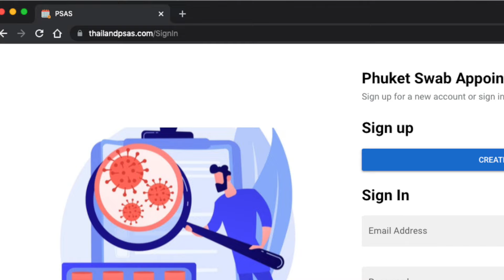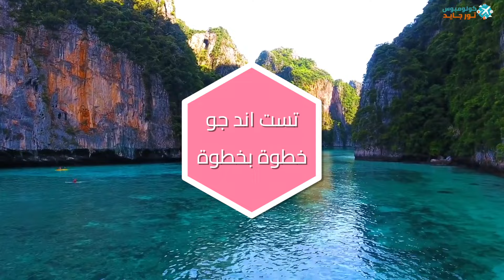Test & go فيزا تايلاند سياحة ٢٠٢٢ : أربعة طلبات لبرنامج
فيزا تايلاند سياحة ٢٠٢٢ أصبحت متاحة عبر برنامج Test & go الذي أطلقته تايلاند للسياحة، حيث هناك خطوات واضحة و سهلة لتجاوز الحجر الصحي في تايلاند، و كذلك هناك أوراق فيزا تايلاند  يجب عملها قبل السفر، بعد ذلك يمكن حجز أي من فنادق تايلاند يحمل علامة sha plus

 بعد عمل بي سي ار تايلاند و بعد الحصول على نتيجة المسحة يمكن التوجه لأي من جزر تايلاند و حجز فندق تايلاند حتى التي ليس لها علامة سشا بلس، برنامج تست أند جو للحصول على تأشيرة سياحة تايلاند سهل و بسيط و يجعل السياح يقررون السفر إلى تايلاند بكل سهولة و التمتع بشواطئها الفيروزية و مناظرها الطبيعية الإستثنائية

آخر التحديثات : برنامج تست اند جو عبر الموقع الرسمي يشترط عمل مسحة ثانية بعد قضاء ٥ أيام في تايلاند إلا أن السياح الذين ذهبون إلى تايلاند حاليا لم يطلب منهم مسحة ثانية و حتى الان لم تتضح الأمور بخصوص المسحة الثانية هل سيتم تنفيذها أم لا

تايلاند ٢٠٢٢